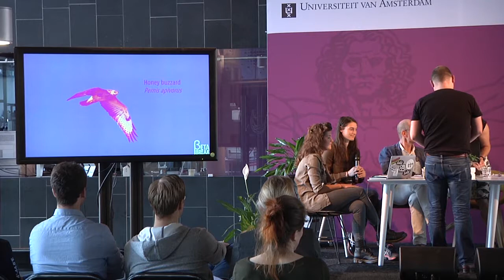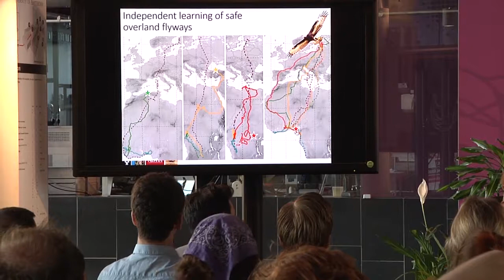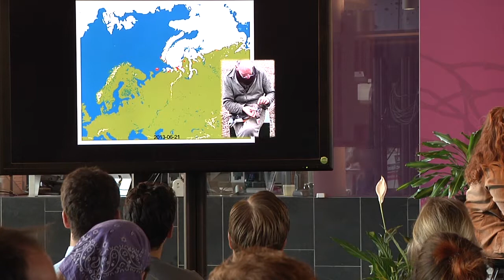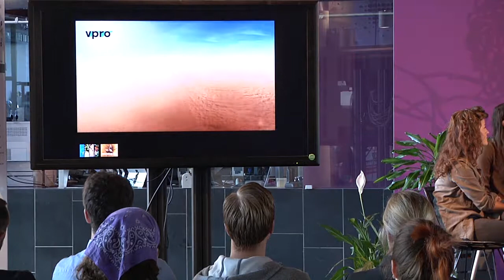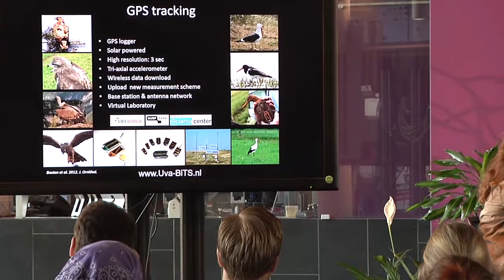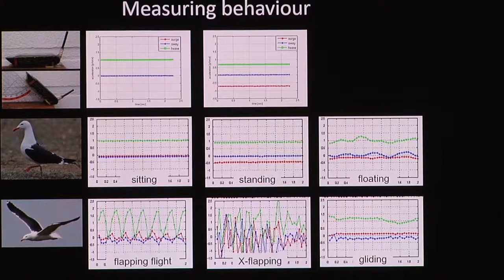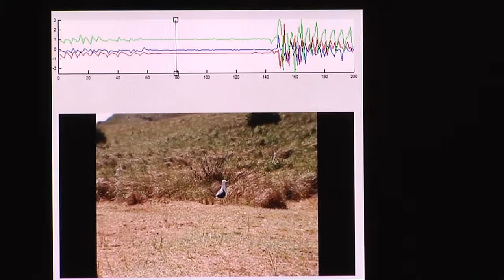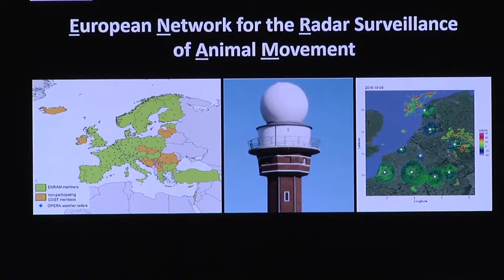BètaBreak - Bird migration: flying through a changing world